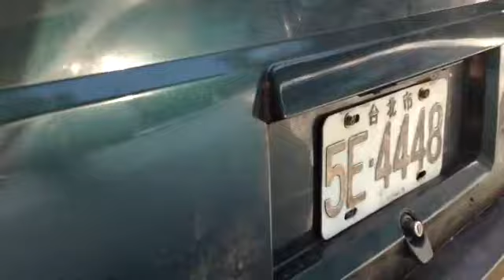國道三的早晨